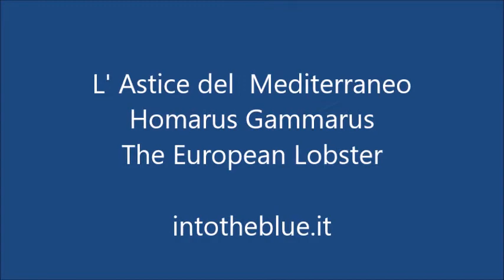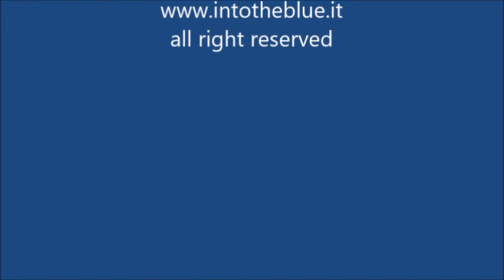European lobster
European lobster. It is the largest crustacean in the Mediterranean, in fact it can reach 70 cm. in length and 10 kg of weight. It feeds on fish and cephalopods.
L'Astice del Mediterraneo è il crostaceo più grande presente nel Mediterraneo, infatti può raggiungere i 70 cm. di lunghezza e i 10 Kg. di peso. Si nutre di pesci e di cefalopodi.